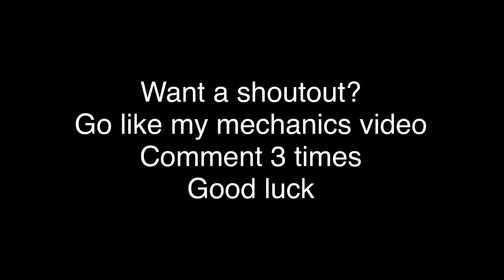The Most UNIQUE Montage Made On An iPhone. | Kraptic | iPhone xr 60 FPS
The Most UNIQUE Montage Made On An iPhone.- iPhone XR 60 FPS

Creator Code: Kraptic

Device: IPhone XR 60 FPS
Claw: 4 fingers
Server: Na-East
Team: None
Normal Touch Sensitivity:
.41 touch
.80 target
.90 scope
.56 multiplier
.1 accel

3 finger claw fortnite mobile handcam,
4 finger claw fortnite mobile handcam,
fortnite mobile ipad mini 4 handycam,
fortnite mobile iphone 6s handycam,
fortnite mobile 6 finger claw handycam,
fortnite mobile iphone 7 handycam,
8 finger claw fortnite mobile handcam
fortnite mobile pro compilation,
fortnite mobile pro cam,
fortnite mobile pro handycam,